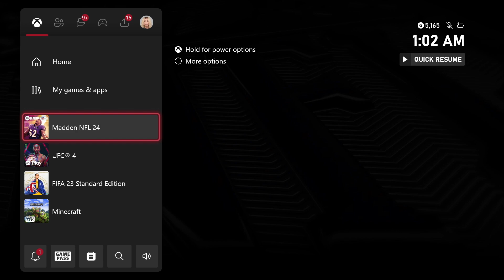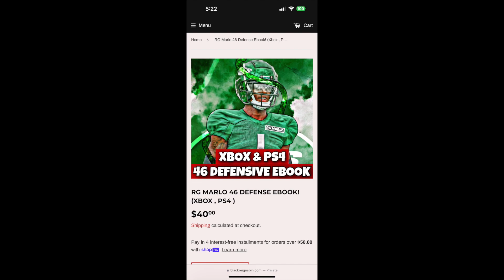i used random teams and ended up having a HELL game in madden 24